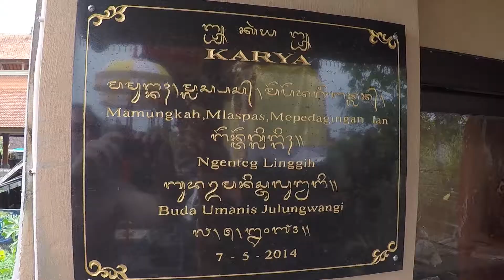Ubud, Bali - Family Temple Ceremony March 2017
GOOD DAY VIEWERS,
While in Bali I was fortunate enough to attend some family gatherings. This particular day was the 4th anniversary of their home temple...on their grounds. About all Balinese who can manage have a temple in their home, to varying degrees of size. It is hard for me to stay anywhere else while in Bali, I have been treated as one of the family for quite some time now.
It is easy to see what is happening, for me it is about what is going on behind all these activities. History...Most of you will be aware Bali is a Hindu island - their own brand of Hinduism. Reading a few passages by several authors, it seems no easy task to define Balinese Hinduism in a sentence... It is theirs and they know it inside & out...
Learning a bit about it from Balinese is the way to go...but don't stop reading if so inclined...
Hanna & Vickers are two great authors on Bali...and...
if you have not seen the Blair brother's 'Ring of Fire'. shame on you...

I am picking up more on video editing, wondering whether to narrow to a particular format or not...for now...not. There is too much to learn.